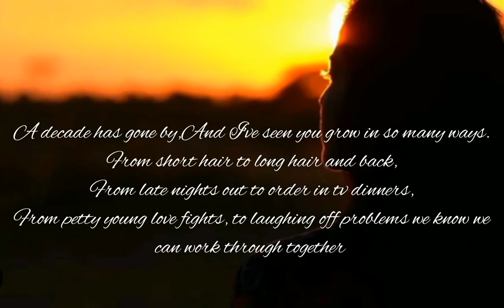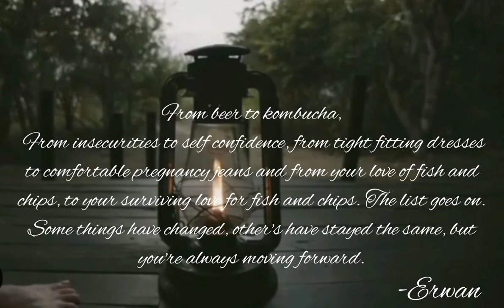Anne Curtis Birthday Suit and Erwan's Birthday message for her🥰😍🥰